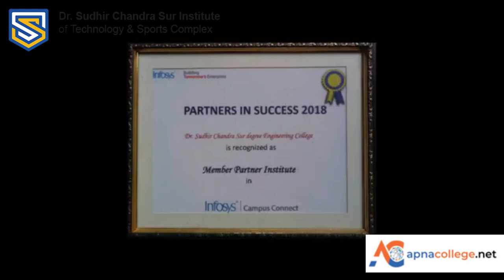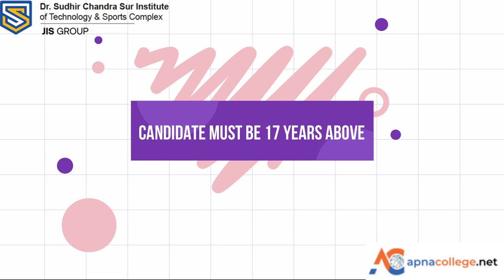Dr. Sudhir Chandra Sur Institute of Technology Review : BTech Courses, Placement, Admission 2022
Watch The Video To Know  "Dr. Sudhir Chandra Sur Institute of Technology Review :  BTech Courses, Placement, Admission 2022"

The Video Contains Details
🔴 Dr. Sudhir Chandra Sur Institute of Technology Review
🔴 Dr. Sudhir Chandra Sur Institute of Technology Ranking
🔴 Dr. Sudhir Chandra Sur Institute of Technology Establishment Year
🔴  Dr. Sudhir Chandra Sur Institute of Technology BTech Computer Science Engineering Programme Highlights
🔴 Dr. Sudhir Chandra Sur Institute of Technology BTech Computer Science Engineering Programme  Fee Structure
🔴 Dr. Sudhir Chandra Sur Institute of Technology BTech Electronics and Communication Programme Highlights
🔴 Dr. Sudhir Chandra Sur Institute of Technology BTech Electronics and Communication Programme Fee Structure
🔴  Dr. Sudhir Chandra Sur Institute of Technology BTech Automobile Engineering Programme Highlights
🔴 Dr. Sudhir Chandra Sur Institute of Technology BTech Automobile Engineering Programme  Fee Structure
🔴  Dr. Sudhir Chandra Sur Institute of Technology BTech Electrical Engineering Programme Highlights
🔴 Dr. Sudhir Chandra Sur Institute of Technology BTech Electrical Engineering Programme  Fee Structure
🔴  Dr. Sudhir Chandra Sur Institute of Technology BTech Civil Engineering Programme Highlights
🔴 Dr. Sudhir Chandra Sur Institute of Technology BTech Civil Engineering Programme  Fee Structure
🔴  Dr. Sudhir Chandra Sur Institute of Technology BTech Mechanical Engineering Programme Highlights
🔴 Dr. Sudhir Chandra Sur Institute of Technology BTech Mechanical Engineering Programme  Fee Structure
🔴  Dr. Sudhir Chandra Sur Institute of Technology BTech Robotics Engineering Programme Highlights
🔴 Dr. Sudhir Chandra Sur Institute of Technology BTech Robotics Engineering Programme  Fee Structure
🔴 Dr. Sudhir Chandra Sur Institute of Technology Placements
🔴 Dr. Sudhir Chandra Sur Institute of Technology Courses after Class XII
🔴 Dr. Sudhir Chandra Sur Institute of Technology Admission Criteria
🔴 Dr. Sudhir Chandra Sur Institute of Technology Scholarship Criteria
🔴 Dr. Sudhir Chandra Sur Institute of Technology Fee Structure
🔴 Dr. Sudhir Chandra Sur Institute of Technology Highest Package Offered 2022
🔴 Dr. Sudhir Chandra Sur Institute of Technology Admission 2022
Dr. Sudhir Chandra Sur Institute of Technology & Sports Complex (formerly known as Dr. Sudhir Chandra Sur Degree Engineering College) was established under the auspices of JIS Foundation under Section 2(f) of the UGC Act, 1956.
This Institute, which was founded in 2009, is now well-known for its innovative and rigorous curriculum, which has produced experts in a variety of businesses and sectors in India and beyond.
The Dr. Sudhir Chandra Sur Institute of Technology & Sports Complex, which has been known for its research culture and excellence in imparting Engineering, Science, and Management education for the past 12 years and is located near the Dum Dum Metro Railway Station and International Airport, is known for its research culture and excellence in imparting Engineering, Science, and Management education.
The institute is a virtual paradise of pristine environment and beautiful beauty, nestled in a rural setting of lush green fields. The beautiful avenue of trees and flowers on campus, aptly titled "Green Field," attest to the importance of ecology and the environment. The atmosphere on campus is ideal for academic endeavours.

If you have any queries regarding Dr. Sudhir Chandra Sur Institute of Technology Programmes